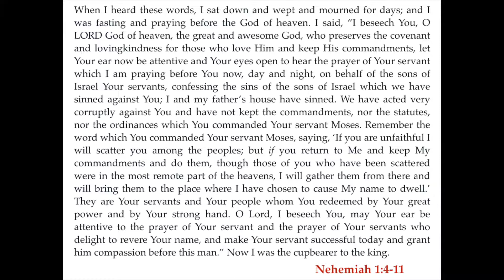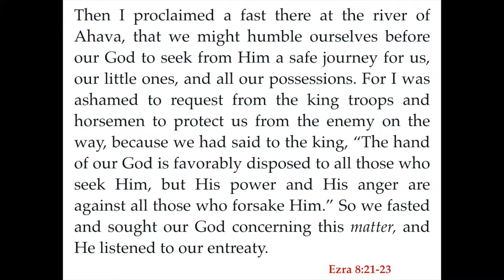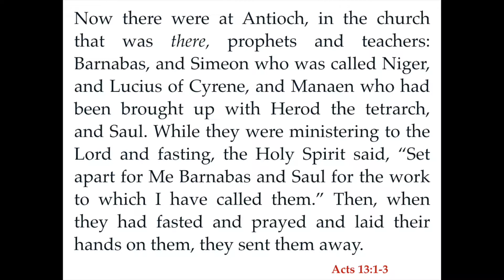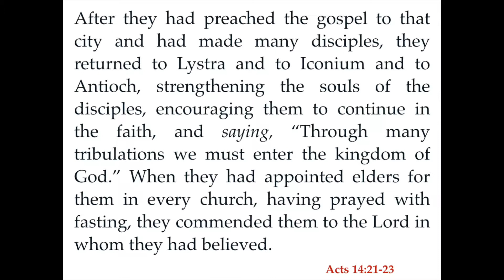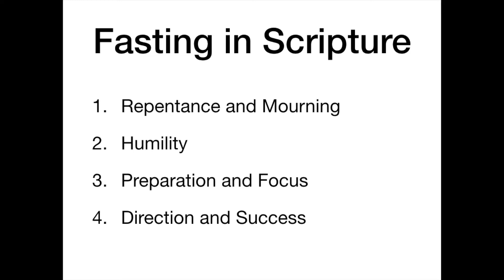4 Reasons for Christians to Fast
Why do Christians fast? What's the point of fasting? Today on "Questions Over Coffee," Kevin Smith takes a look at 4 reasons for Christians to fast.

We are the Church of Christ in Rock Springs, Wyoming.  We know you have Bible questions.  We want to provide short, simple, to the point Bible answers to questions like, “Why do Christians worship on Sundays?” or “Can Christians drink?” or “Should Christians celebrate holidays?”  Why?  So you can grow in your relationship with God and come to know Him better.

Physical Address
100 Clearview Drive